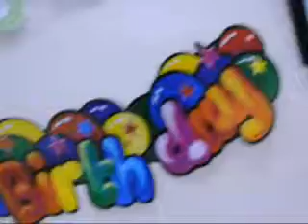The Changcuters di Markas XY-Kids!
Awal Agustus lalu, The Changcuters mampir ke markas XY-Kids! Mereka berbagi tentang album terbarunya. Tapi karena kebetulan saat itu XY-Kids! lagi ultah, The Changcuters pun menyempatkan diri mengucapkan SELAMAT ULTAH buat XY-Kids! via video ini. Lihat deh, gaya mereka ketika sambil milih mainan favorit sebelum direkam. Hadeuhh.. | VIDEO: NEP